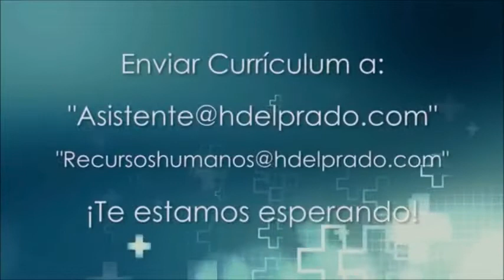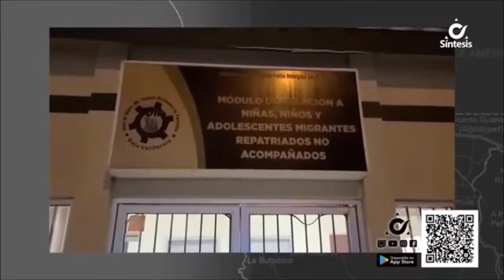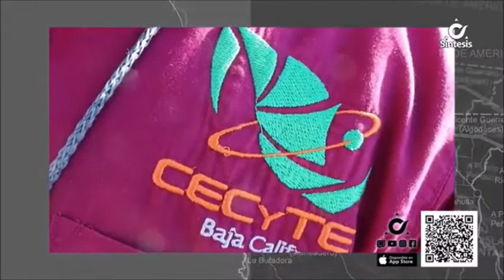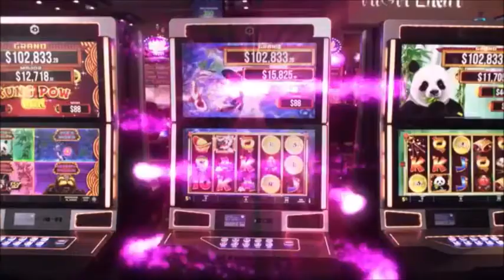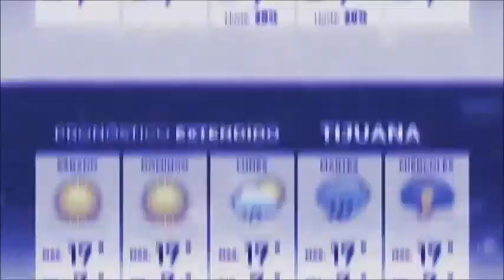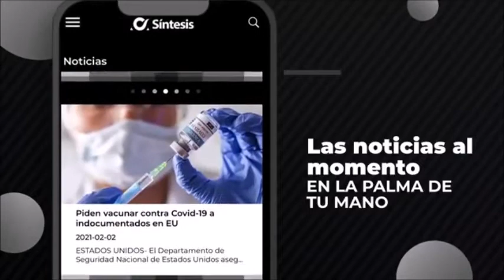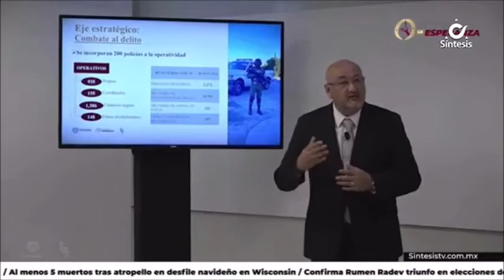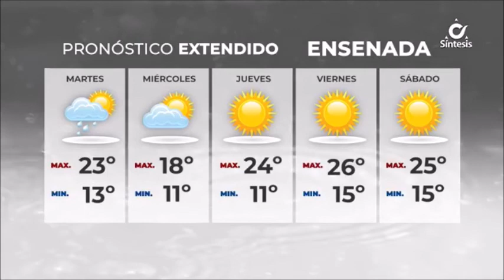Síntesis Noticias de La Noche Con Alfredo Álvarez - Lunes 22 de Noviembre de 2021